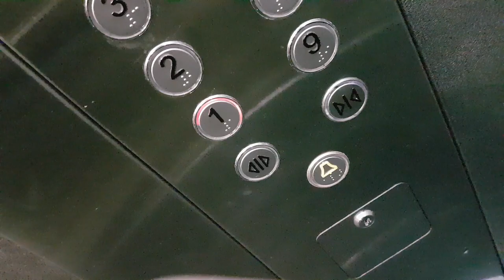One potential reason why Russians may be more efficient at LENR research